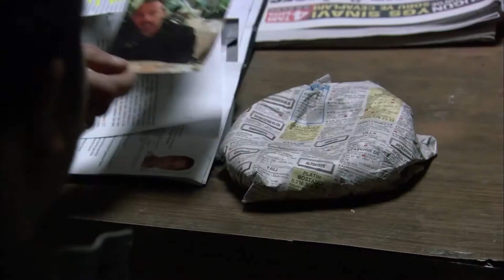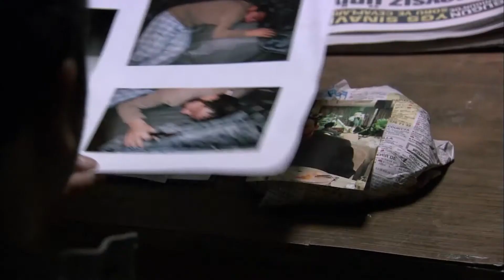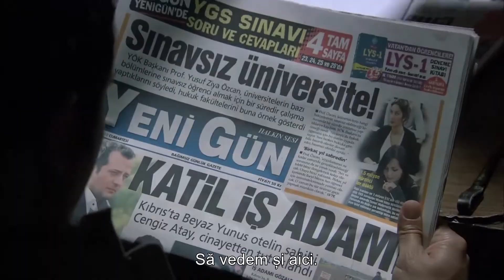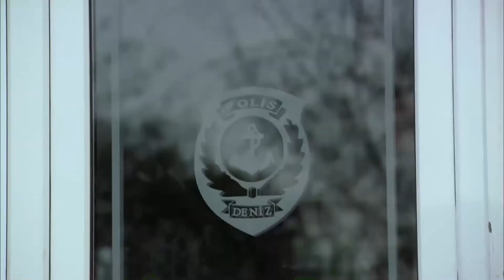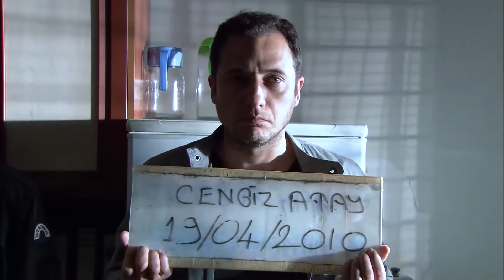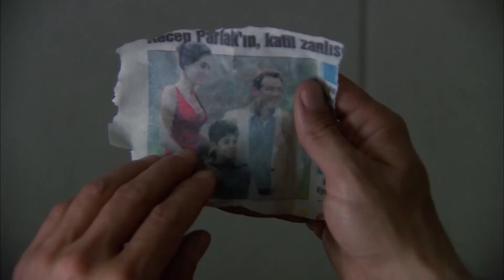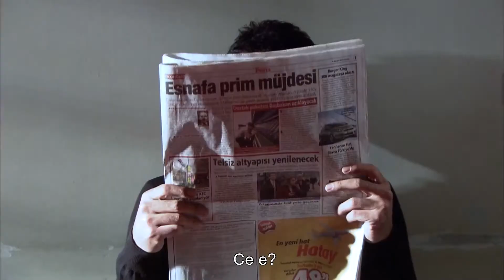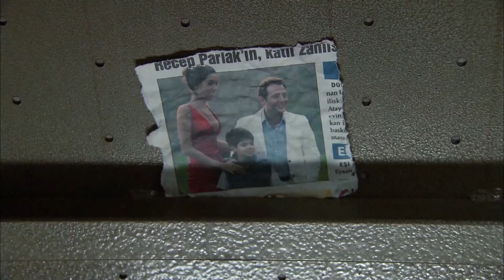Ezel Complet Subtitrat Română Episodul 51